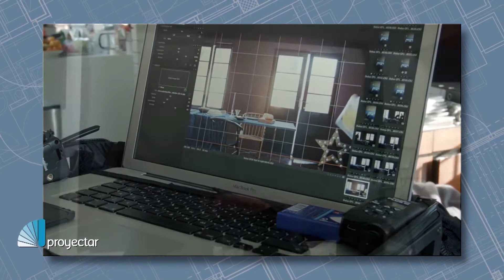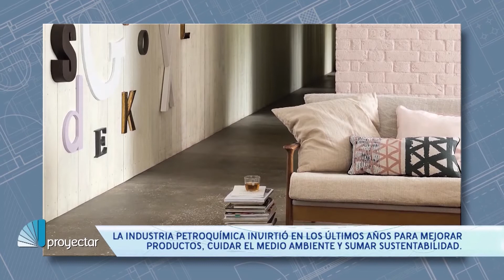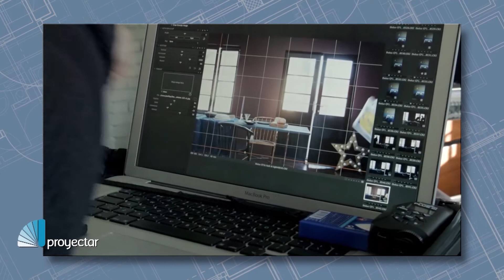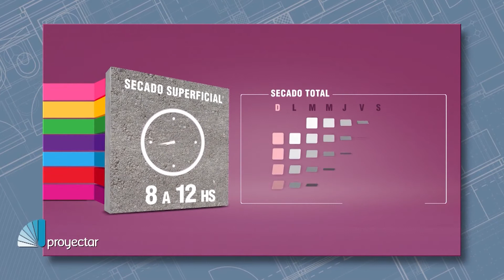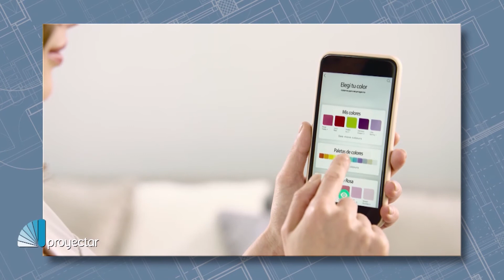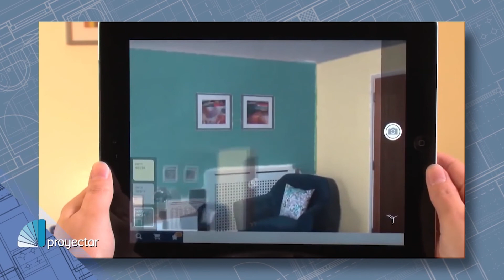Alba presentó nuevos productos y el color del 2019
La empresa de pinturas ALBA presentó en Paraná su nueva línea de productos. Daniel Moreno, promotor técnico de la empresa en el Litoral, se refiere a los beneficios de los productos premium y el color del 2019.